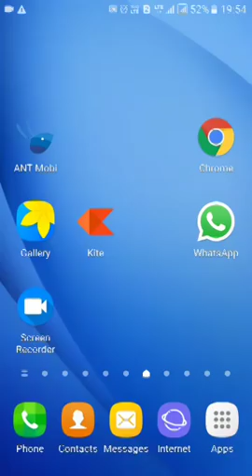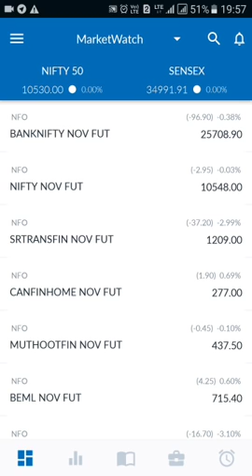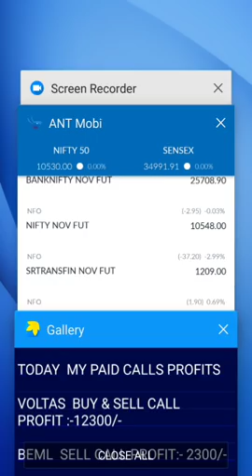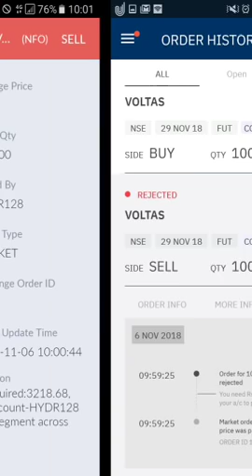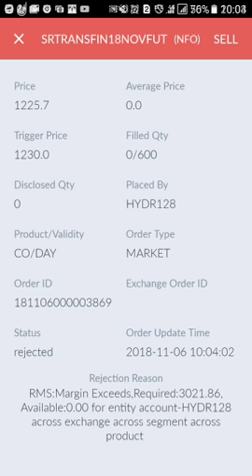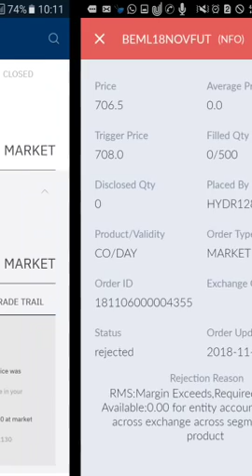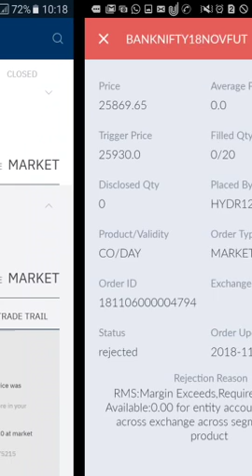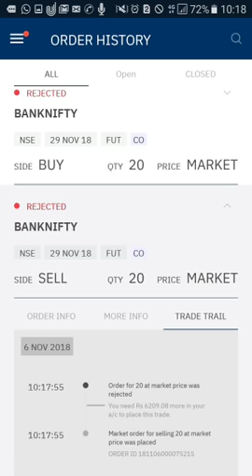DIWALI OFFERS Nifty/&/Banknifty/Intraday stocks Targets telugu & hindi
Aliceblue
OPEN DEMAT ACCOUNT :-

Zerodha account